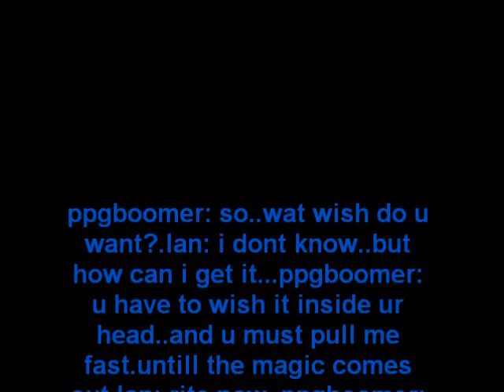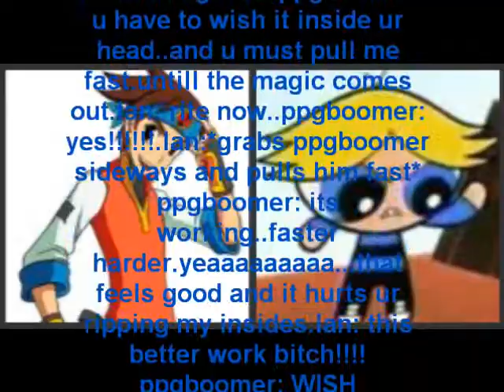mega funny: ppgboomer magical?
lan meets a migit